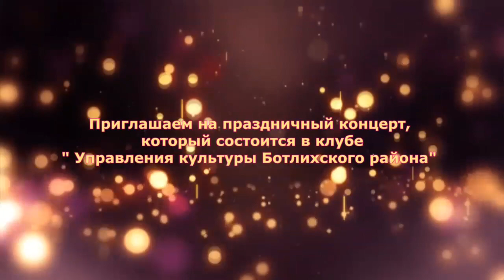В Доме Культуры Ботлихского района состоятся праздничные мероприятия, посвященные Дню молодёжи.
27 июня в 17:00 в Доме Культуры Ботлихского района состоятся праздничные мероприятия, посвященные Дню молодёжи.
Приглашаем всех принять участие в празднике и стать частью яркого шоу.